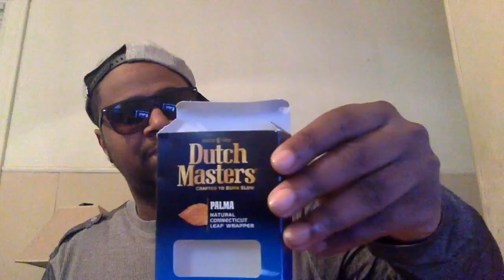BLOG GOD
This video is about BLOG GOD